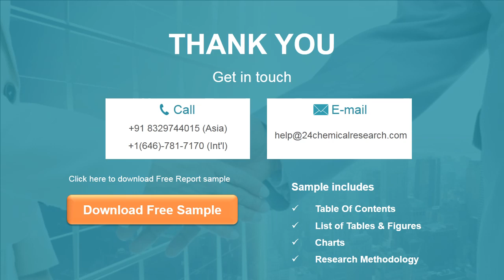Chemical Processing Catalyst Market Research Report 2020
​The global Chemical Processing Catalyst market is valued at US$ xx million in 2020 is expected to reach US$ xx million by the end of 2026, growing at a CAGR of xx% during 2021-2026.